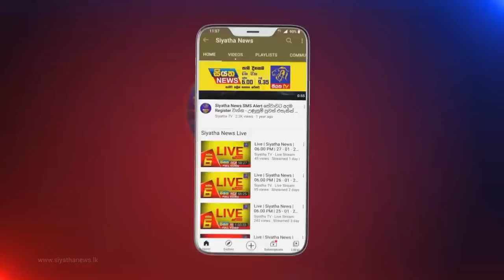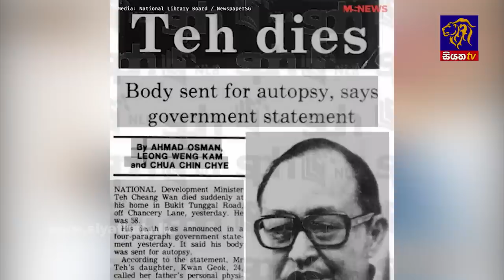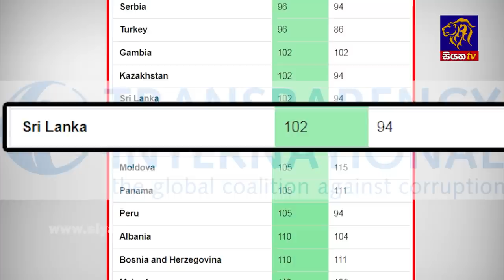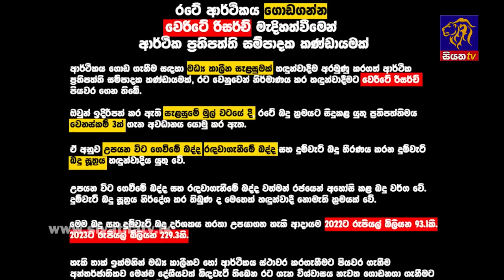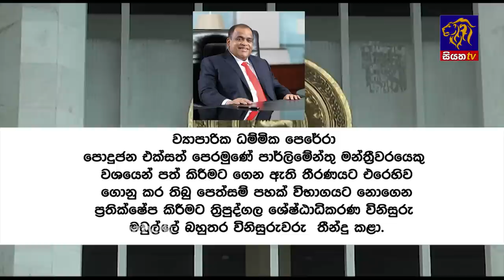Siyatha News | 06.00 AM | 22 - 06 - 2022